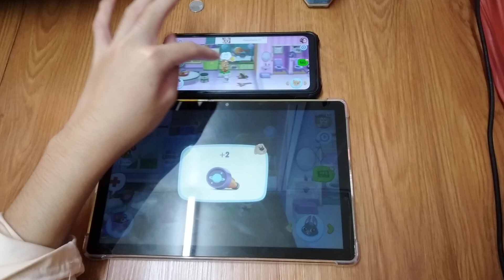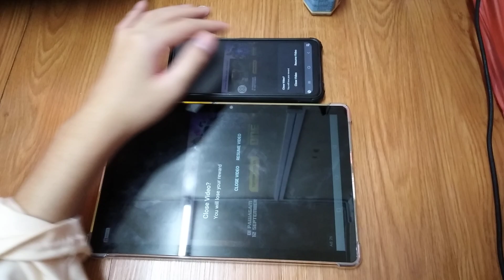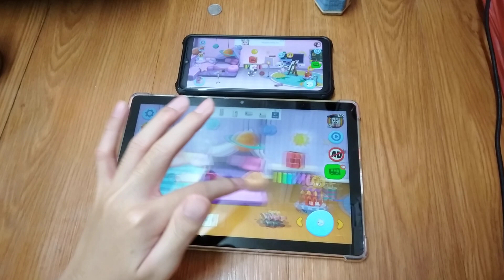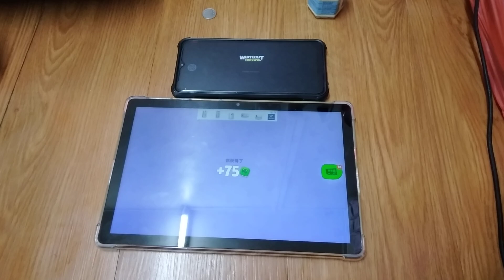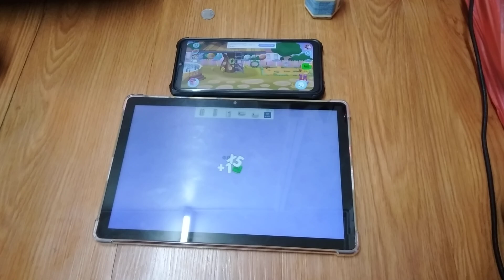My Talking Tom Friends Echo 26717